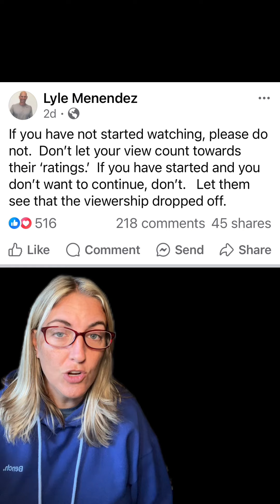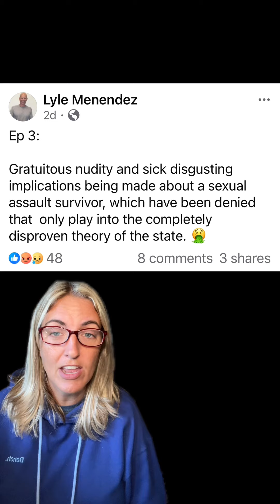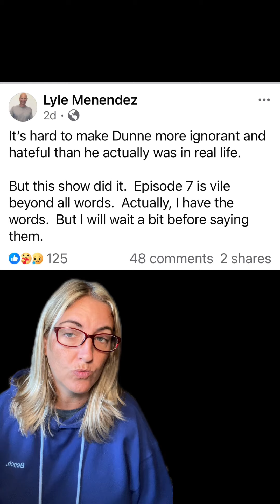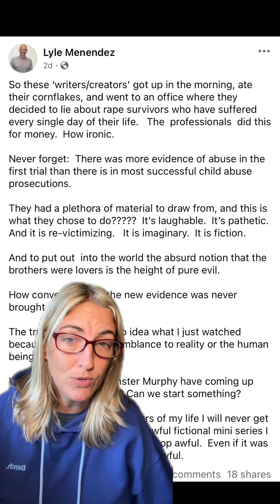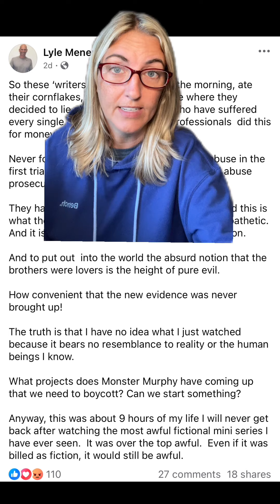Lyle Menendez speaks out!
The family of Lyle Menendez has spoken out and shared their thoughts on the new @Netflix series, Monsters: Lyle and Erik Menendez.